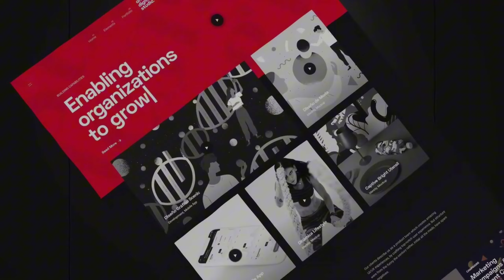Vyvidh _24-Dept Promo - MCA